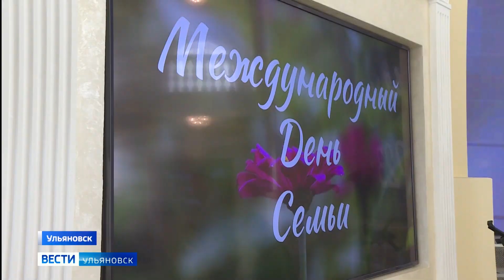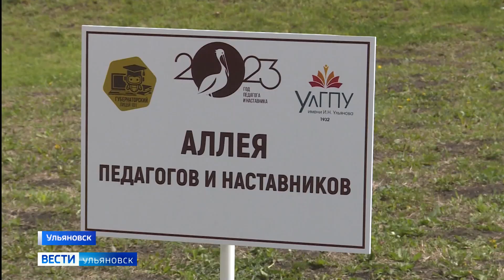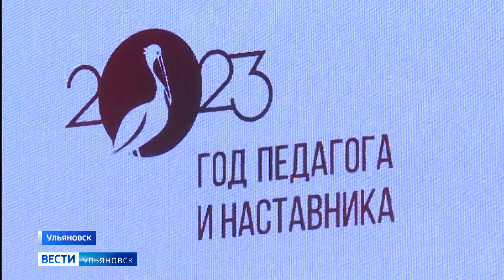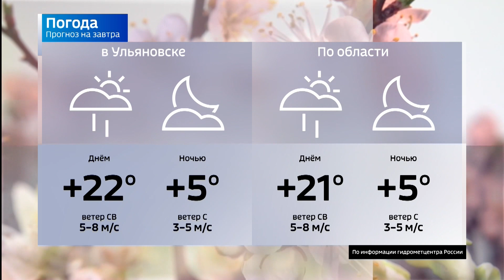Выпуск программы "Вести-Ульяновск" - 15.05.23 - 21.05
Ремонт поликлиник в городе и селе. Как проходит модернизация медицинских учреждений?

В Международный день семьи в Ульяновске чествуют молодых родителей и сельские семьи - победителей регионального конкурса.

Праздник вкуса и хорошего настроения. Фестиваль плова собрал в Ульяновске 45 поваров.